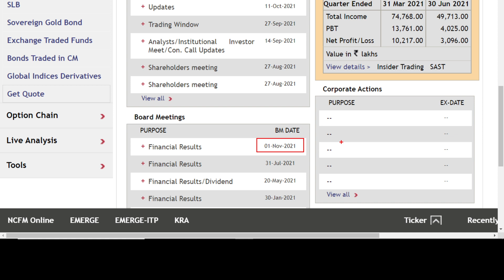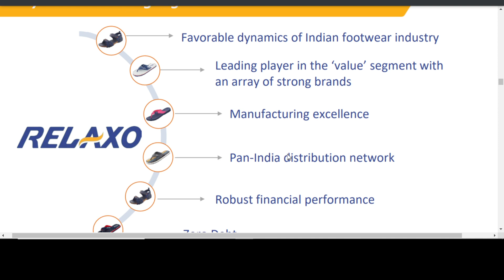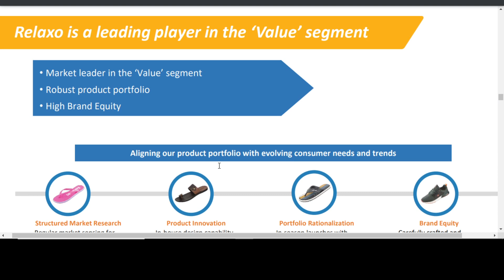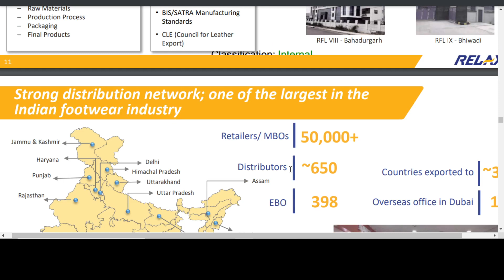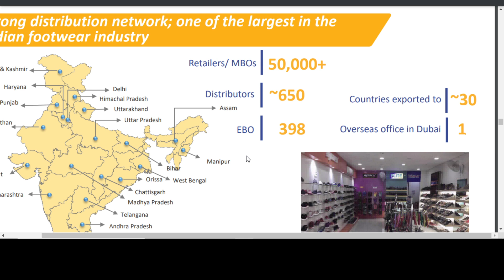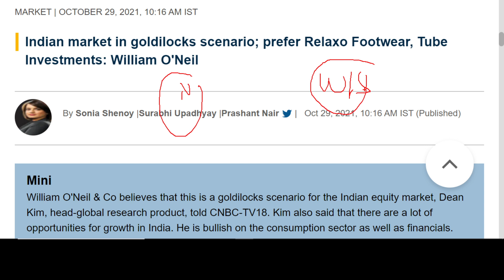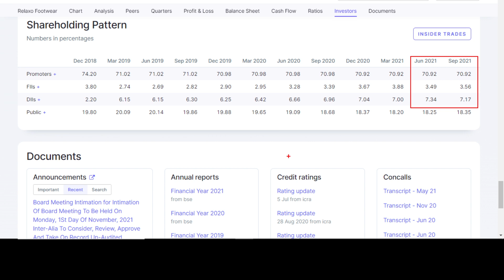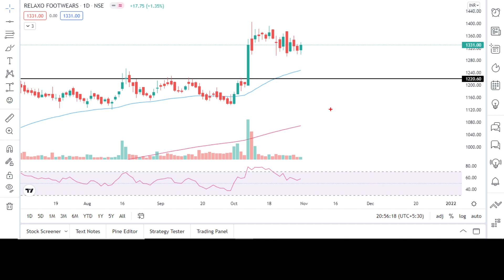🏆Monday को अगर गलती से मौका मिल गया तो चूकना मत | Core portfolio stock | best stock to buy on dip